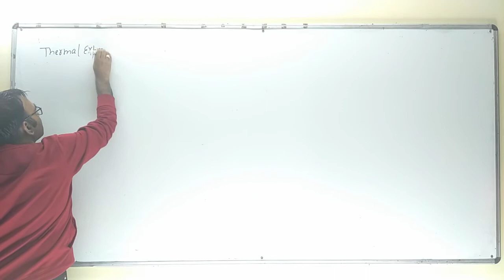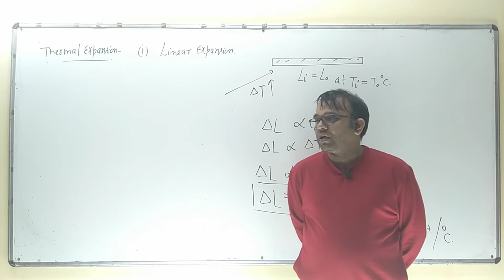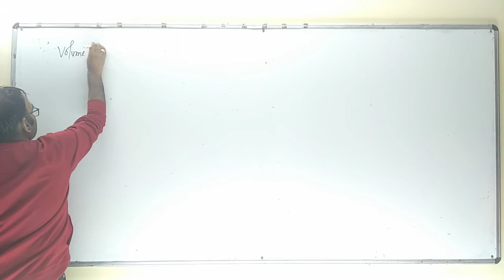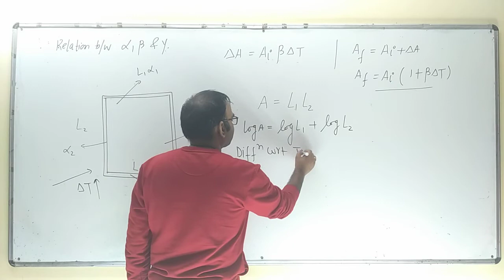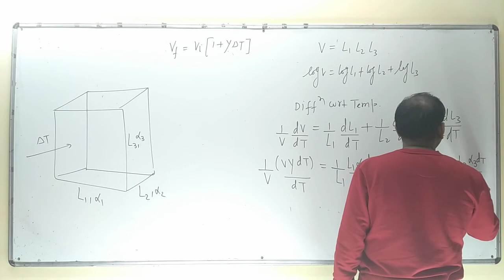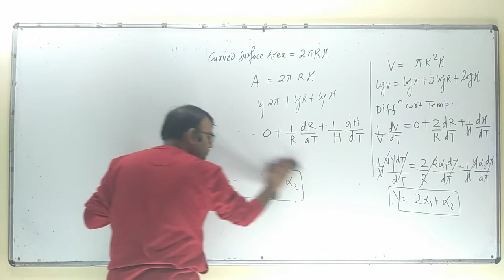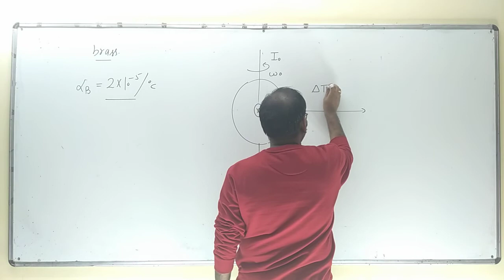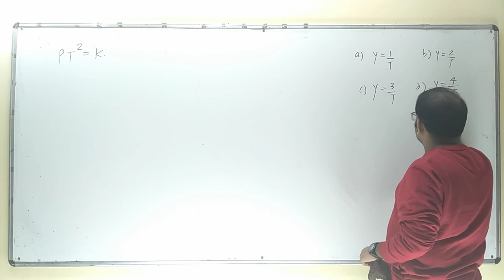11. 01Heat ( Thermal expansion )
3 dec